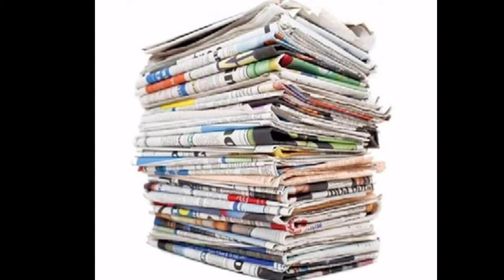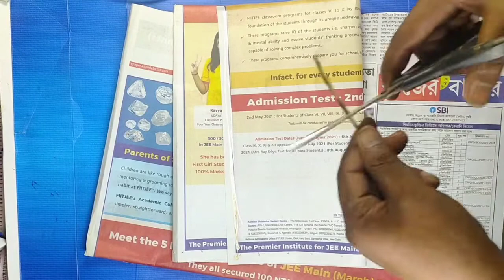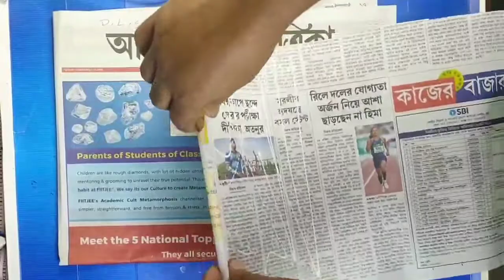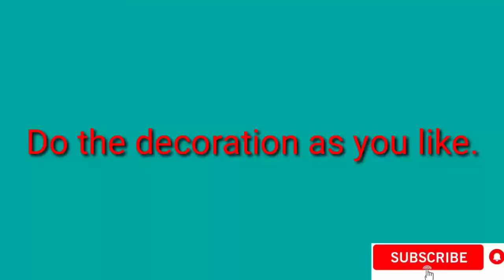Rath making craft with waste materials